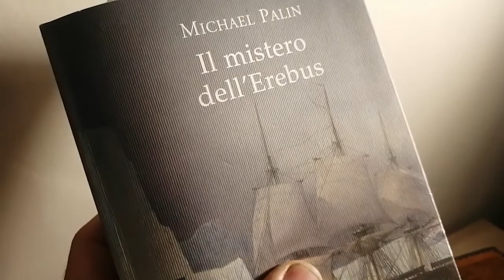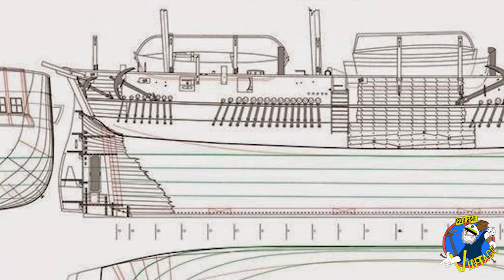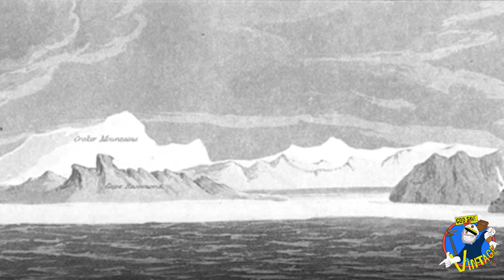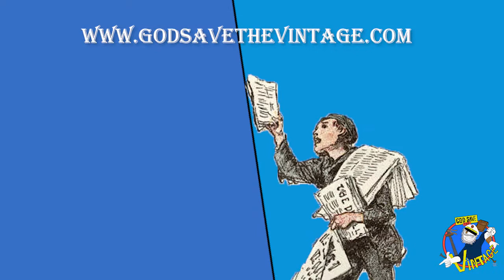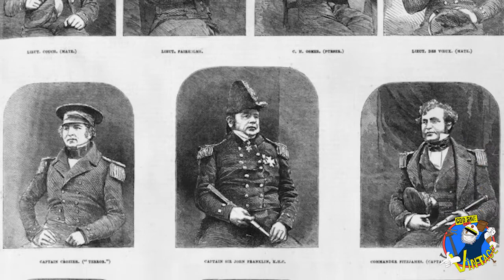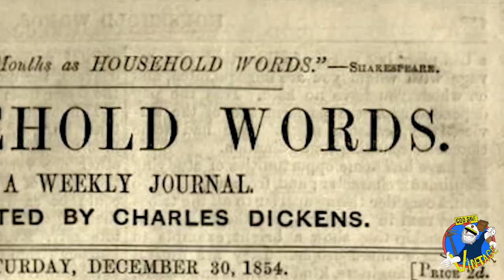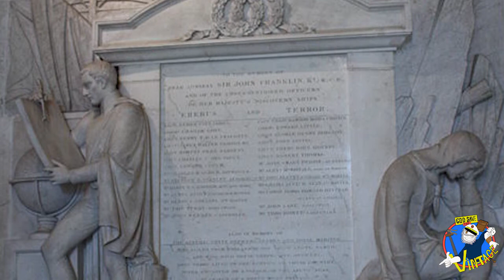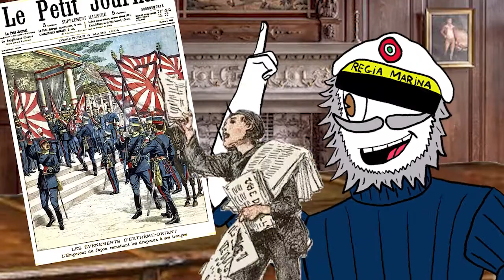La spedizione di Franklin, un disastro tra i ghiacci (documentario IMPERIUM)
benvenuti ad un nuovo documentario del nostro formato storico imperium. Questa volta salperemo alla volta della spedizione perduta di Franklin, esplorazione dedita alla scoperta del passaggio a nord ovest che scomparve misteriosamente dopo la sua partenza da Londra nel 1845, portando con se l'intero equipaggio di entrambe le due ben famose navi britanniche L'Erebus e la Terror. Ma prima di scoprire il suo infausto destino, analizzeremo insieme tutti gli avvenimenti che anticiparono il disastro, conoscendo l'epoca delle esplorazioni della metà del diciannovesimo secolo. Puntate gli orologi, mozzi del vintage, il viaggio sta per cominciare.